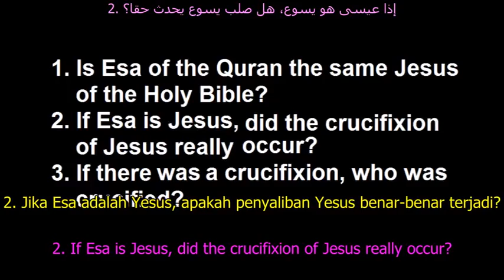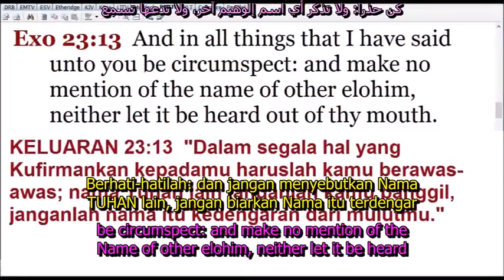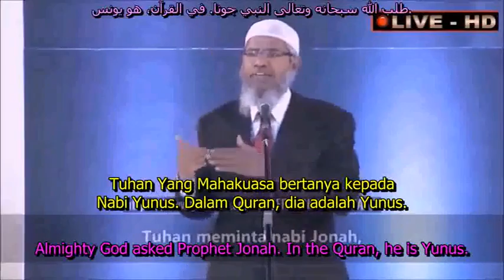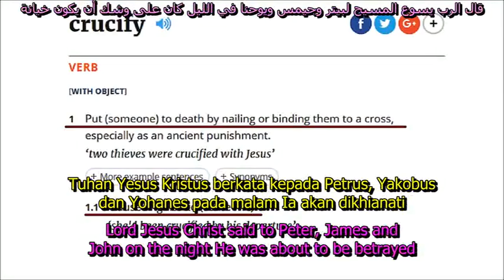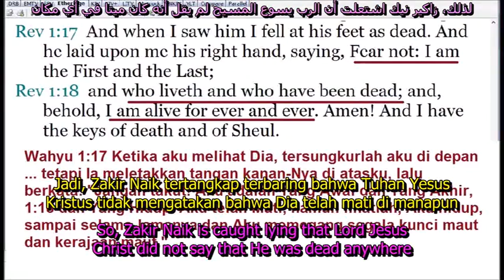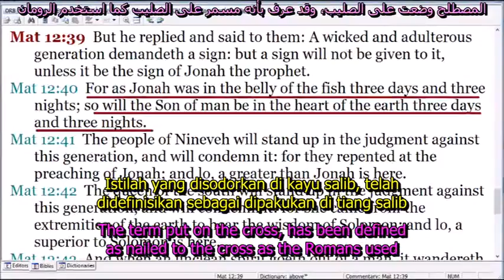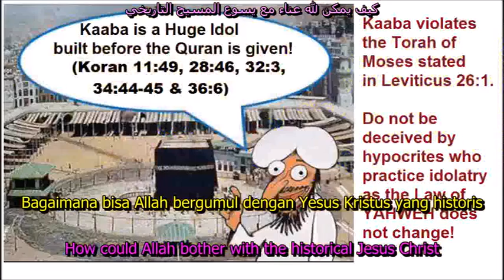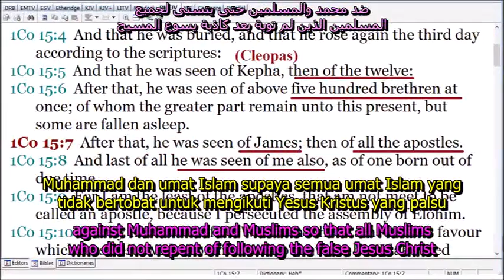2017 Hottest Debate in Indonesia: Prophet James & Lamsen vs Zakir Naik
The Hottest Debate 2017 in Indonesia:
Over 2 Billions Christians & Muslims Shall Benefit from this Debate.

on the impromptu debate between Lamsen Naibaho and
Zakir Naik in respect of three questions:

1. Is Esa of the Quran the same Jesus of the Holy Bible?
2. If Esa is Jesus, did the crucifixion of Jesus really occur?
3. If there was a crucifixion, who was crucified?

The live debate was held in Bekasi in Indonesia on April 8, 2017.
I shall assist Lamsen Naibaho to present the overall
Christian perspective based on the Holy Bible.
Whenever there is discrepancy between
the Biblical Jesus Christ and Quranic Esa as preached
by Zakir Naik, I shall interject by inserting my comments.

In Isaiah Chapter 1 verse 18, it is written,
"Come now, and let us reason together," says YAHWEH.

It is a noble task to rationalize together based
on the scriptural evidence and archaeological
evidence available to us.

Hence, invest about 60 minutes of your time so as to watch
through this documentary and know the truth once and for all.